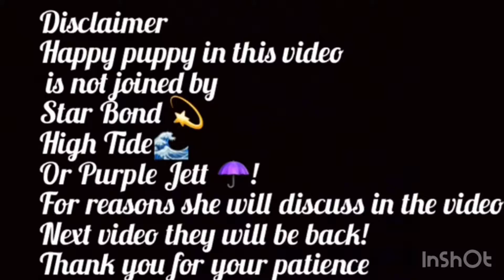Puppy update 😚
Hey squad I hope you enjoyed the video! I’m sorry I didn’t have all of the squad in it! But High Tide and Star Bond  are in Maui right now! Soon happy puppy and Purple Jett  Will be going on a  vacation soon too! Will be vlogging that soon bye

Musician: @iksonofficial